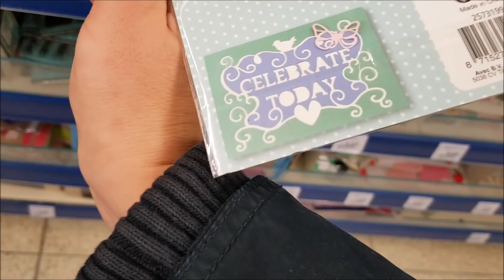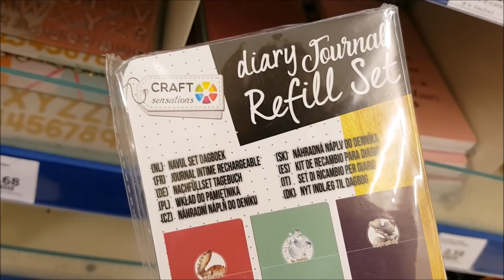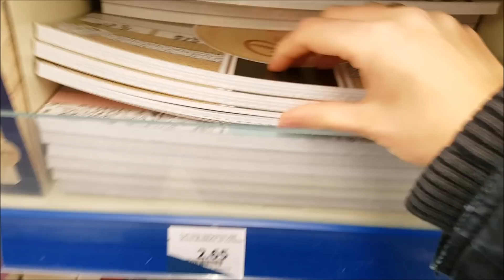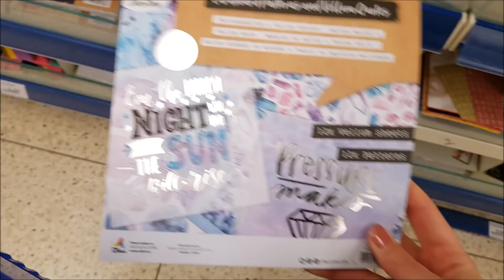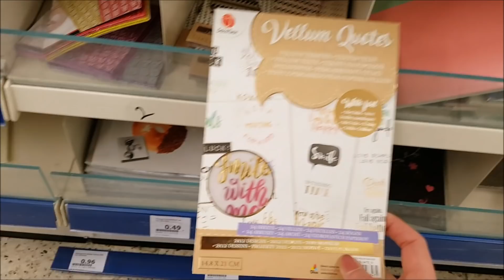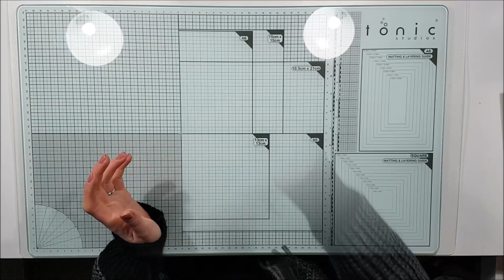Action│Haul│Januar 2020│deutsch│Live Tour│neue Blöcke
Hallo,

heute nehme ich Dich mit in den Action - naja, das war der Plan, aber keine 5 Minuten nachdem ich im Action war, war ich schon halb umzingelt von Menschen - also habe ich Dir ein paar Eindrücke gefilmt.

Und dann zeige ich Dir natürlich noch meinen Einkauf.
Die Preise habe ich Dir auch dazu geschrieben ;)

Viel Spaß beim Video und Grüße
Anna

oder schreib mir eine E-Mail